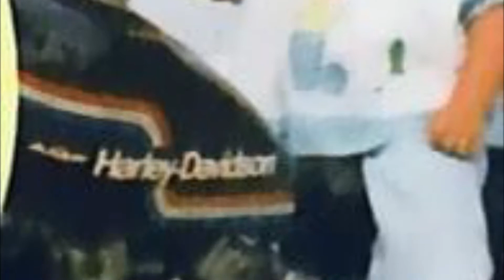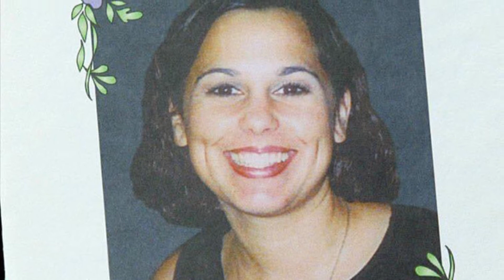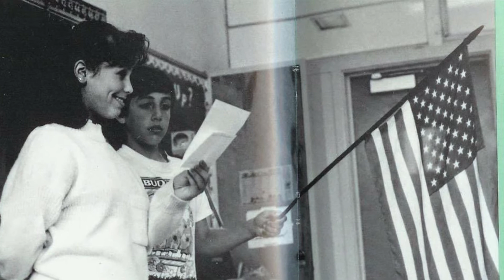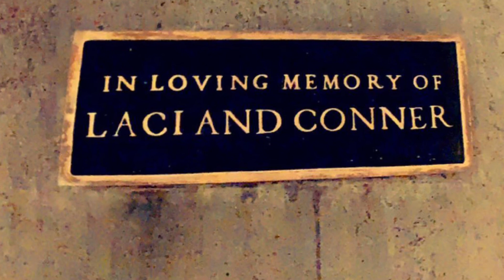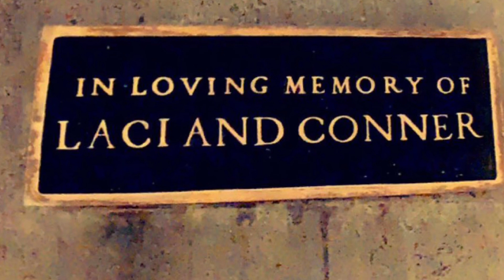Happy Birthday Laci Denise Rocha Peterson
Celebrating Laci’s Life with Photos and Music.

Happy Birthday Laci!

We got your back!